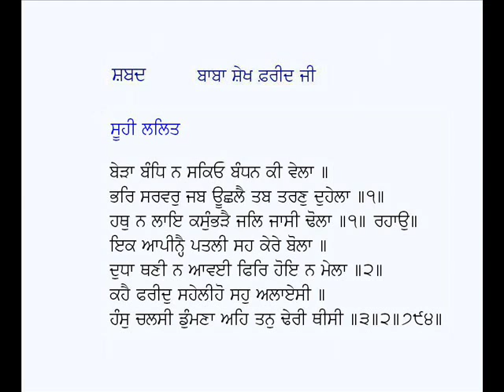Bera Bandh Na Sakio Bandhan Ki Vela-Baba Sheikh Farid Ji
Punjabi Shabad:  Bera Bandh Na Sakio Bandhan Ki Vela (SGGS)
Poet: Baba Sheikh Farid (Punjabi Sufi Poetry)
Voice: Karamjit Singh Gathwala